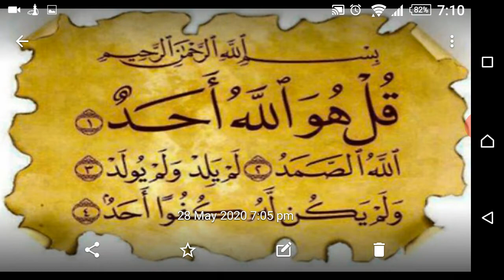SURAH IKHLAS BY LITTLE GIRL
Very beautiful recitation of little baby  girl